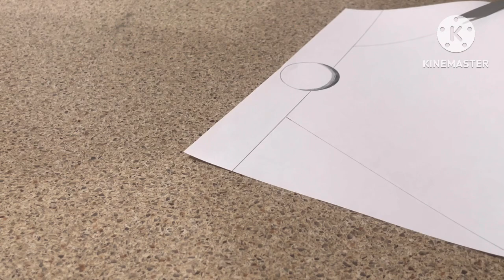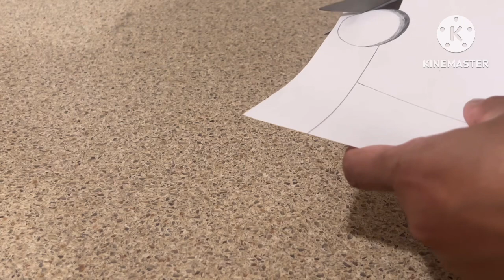How to draw 3D illusion Art (part II)